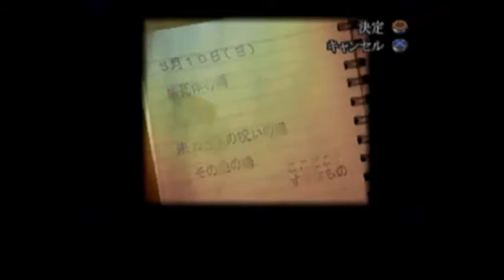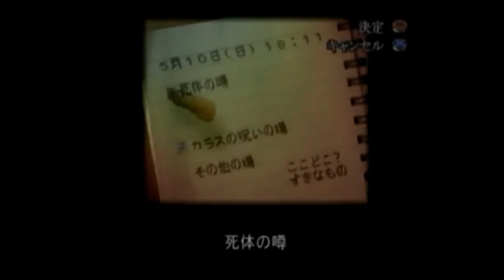【あと９６日で、誰か死ぬ。。。】 夕闇通り探検隊 ５月１０日（日）